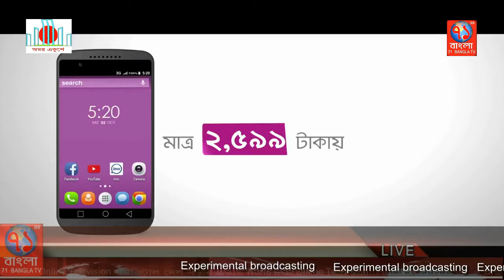উন্নয়নের মহা সড়কে বাংলাদেশ:শিল্প মন্ত্রী